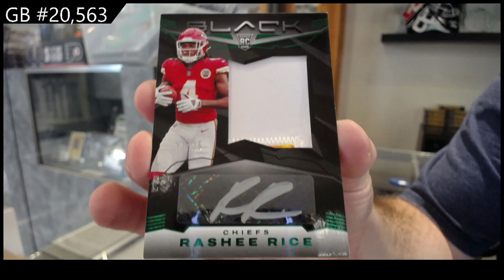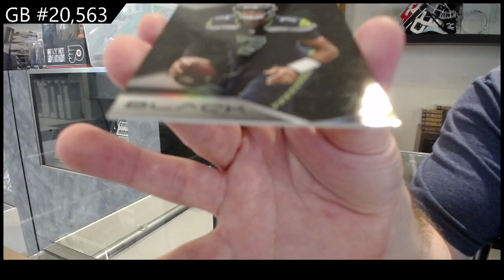2023 Panini Black Football Box Break - CNC GB #20,563